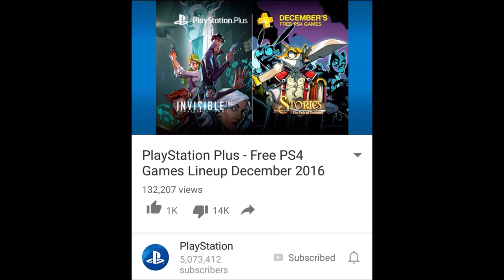Playstation Plus is a Money Stealing Scam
Add Me on PS4: JoeKINGgiant74
Add Me on Steam: joekinggiant74
Add Me On Soccer Spirits: Riverhog

xxxxxxxxxxxxxxxxxxxxxxxxxx

xxxxxxxxxxxxxxx